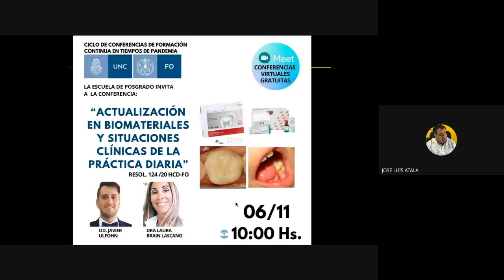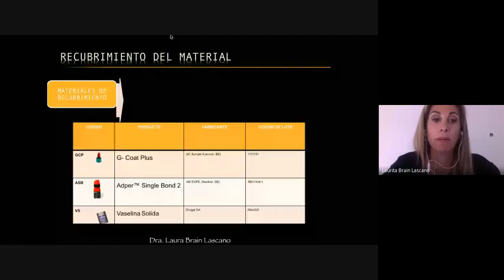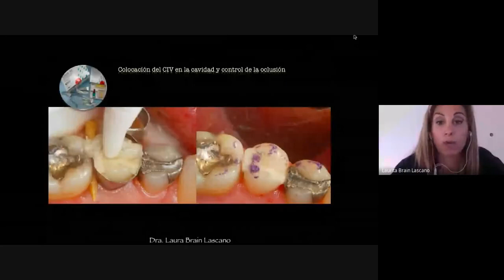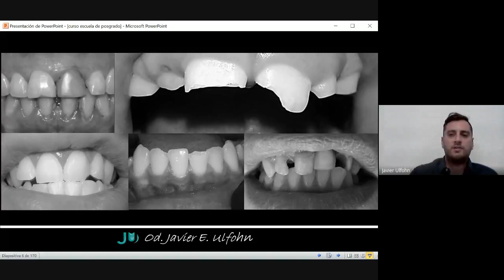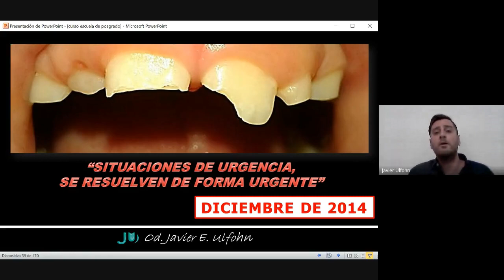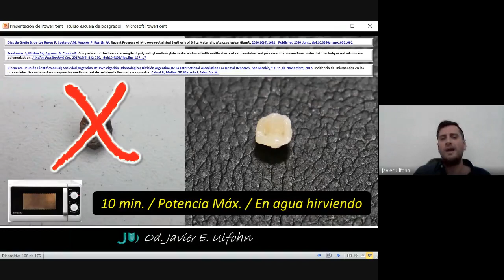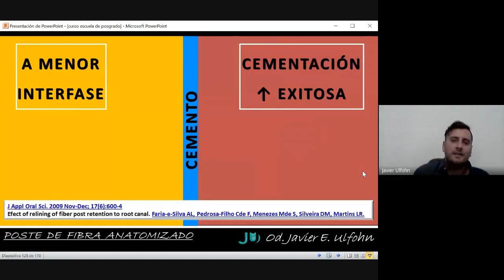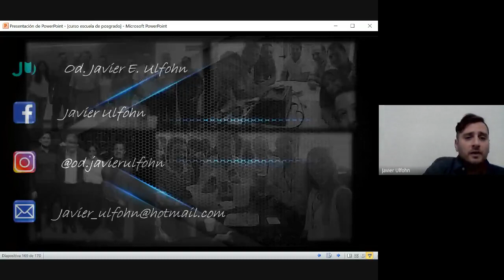Actualización en biomateriales y situaciones clínicas de la práctica diaria 2020.